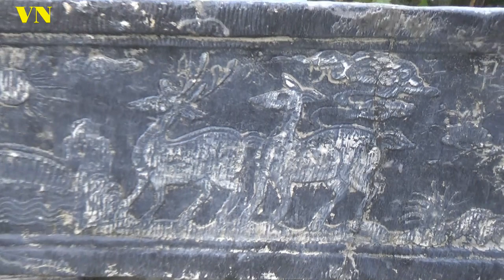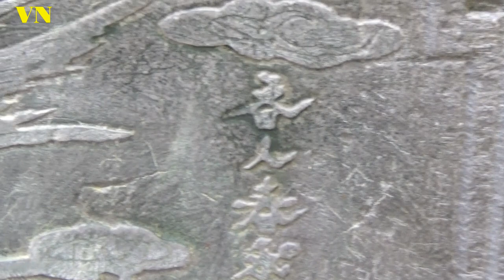CHUYÊN ĐỀ VỀ NHỮNG CHIẾC BỂ CỔ TẠI VƯỜN TUẤN THÀY CHÙA Ở THANH HÓA